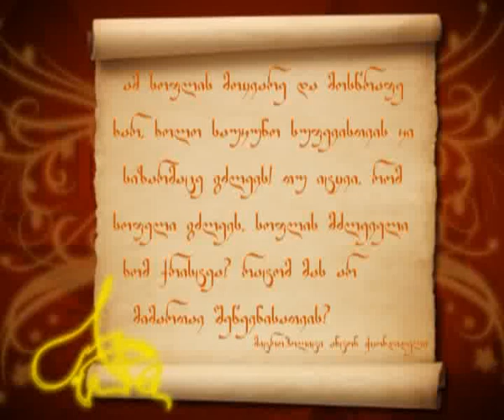მიტრიოპოლიტი ანტონ ჭყონდიდელი - 002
ბრძნული გამონათქვამი